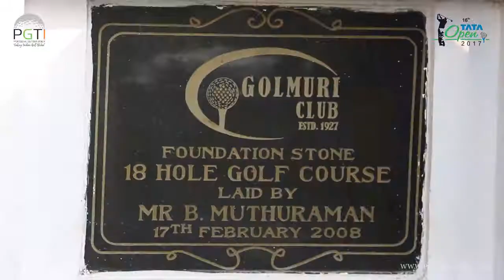16th Tata Open 2017 - Rd 2 Leaders